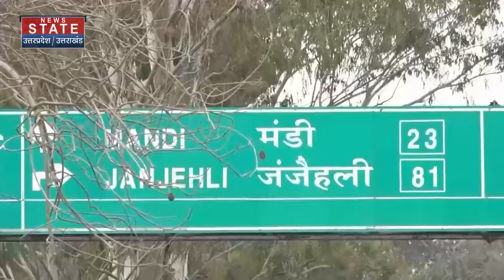Kangana vs Supriya Controversy: सुप्रिया का बयान छिड़ गया सियासी घमासान, कंगना पर अभद्र टिप्पणी !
News State Apps डाउनलोड करें:
Download Android and iOS Apps for more updates: